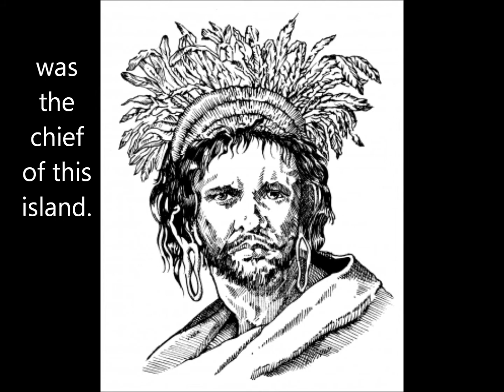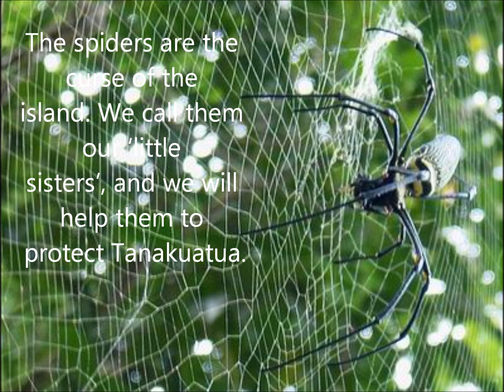Web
An animated version of John Wyndham's sci-fi thriller.